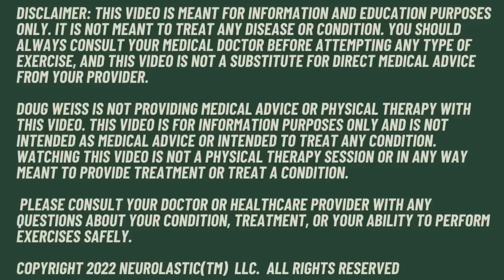Seniors: Five Surprising Facts about Balance that you need to know!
Five things about balance that all seniors should know

FOR PTs PTAs and Personal Trainers: proprioceptiverehab.com